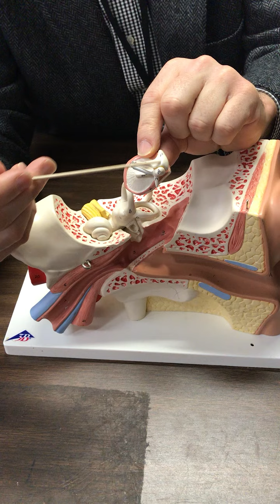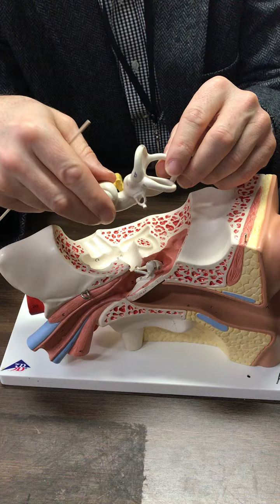Petrous Portion of the Temporal Bone and Ear with Dr. Masi